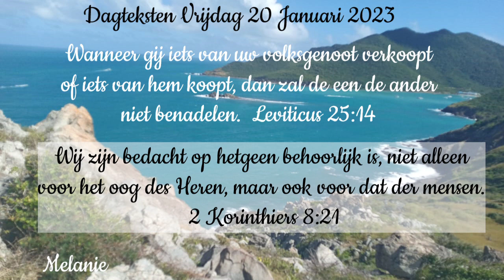Dagteksten & gebed Vrijdag 20 Januari 2023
Wanneer gij iets van uw volksgenoot verkoopt
of iets van hem koopt, dan zal de een de ander
niet benadelen.  Leviticus 25:14

 Wij zijn bedacht op hetgeen behoorlijk is, niet alleen
voor het oog des Heren, maar ook voor dat der mensen.
 2 Korinthiers 8:21

Gezang 553:1 W.180
 k Wil nimmer iemands nadeel zoeken, schoon hij mijn nadeel zoekt. Mijn vijand wil ik nooit vervloeken, ofschoon hij mij vervloekt. Zachtmoedig wil ik hem bejeegnen. Al dreigt hij, k dreig hem niet, en scheldt hij mij, ik wil hem zeegnen, omdat mijn Heer 't gebiedt.